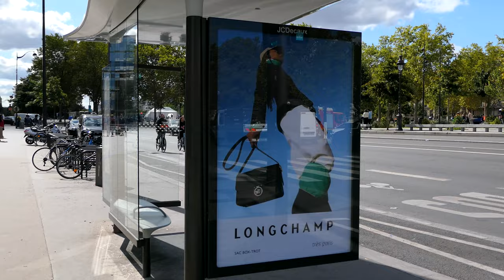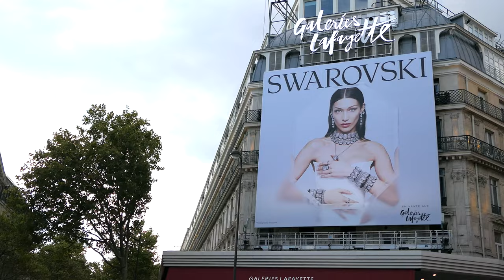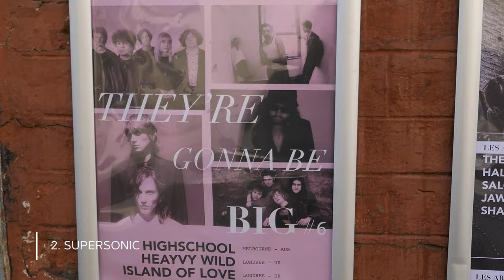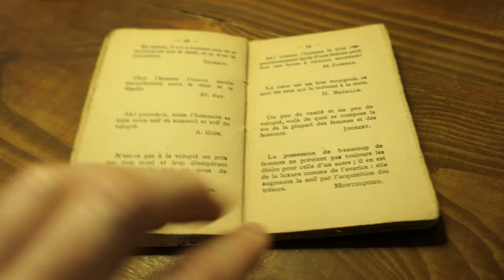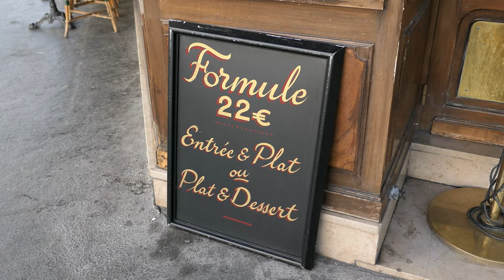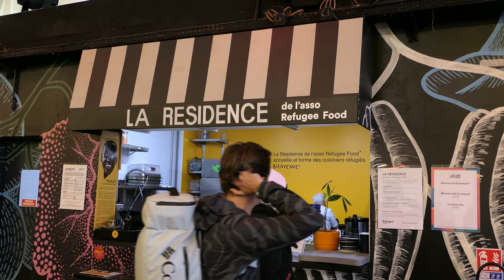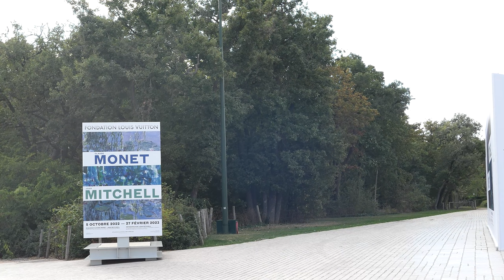What To Do In Paris: Guide to Unique Activities & Hidden Gems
In this Paris insider’s guide (a.ka. what to do in Paris), we show you four things not to miss in our 5 favorite categories: fashion, nightlife, books, food and art.  This Paris guide is designed for folks who want something a little more off the beaten track; the kind of things locals love (yup we got a lot of help from madame Swank Z… our Paris insider).

Here’s what we cover:

Fashionista retail:
The Broken Arm
The legendary Galeries Lafayette
Paris’s historical covered passages, AKA "galleries” or “arcades” where you’ll find boutique stores, bistros, and curated wine cellars
Running parallel to the Champs Elysees is Saint-Honoré where you’ll find Dominique Sirop, Chanel, Pierre Cardin, as well as the flagship stores of Lanvin and Hermès
Nightlife:
Pigalle neighborhood: La Fourmi café, hot music venues La Boule Noire and La Cigale are close by, as is the Trianon
Supersonic is the place for rock music fans
The edgy Villette neighborhood in the 19th: La Gare.
End your night at the Café Charbon in Oberkampf
Bookworms:
Books:
Try the bouquinistes by the Seine, these secondhand book stands on the riverside sidewalks have been there since the 16th century
For books in French, and a few in English, head to the Bouliner on Bonne Nouvelle.
For English language books, we love the Abbey Bookshop,a Canadian-owned store in the Latin Quarter
Finally, be sure to stop by the historical City of Paris library, some of the locations are architectural gems
Poetry: Maison de la Poesie is just around the corner from the Centre Pompidou, and puts on regular performances and social events.
The Pantheon: this Neoclassical megastructure is unmissable for its architecture alone - but go for the dead writers.
Bar Hemingway: this bar in back of the Ritz Hotel on the Place Vendôme is named after Ernest Hemingway
Foodies:
We're big fans of Parisian coffee roasters Belleville Brûlerie.
Ground Control Food Hall: Now let’s get to food. Hands down our favorite foodie destination
La Residence: this food stand offers dishes made by refugees to France, with African food particularly well-represented
Bastille Market, one of Paris's biggest street markets
Finish your foodie rampage at Stohrer, the oldest patisserie in Paris
Art:
Foundation Louis Vuitton:: Frank Gehry designed this stunning building situated in the Bois de Boulogne park
Maison Europeene De La Photo: This photography museum
Musee D’Art Moderne + Palais De Tokyo is a two-fer worth doing.
The Père-Lachaise cemetery is among the most famous burial grounds in France.

Here’s a link to a free PDF that goes along with this video

Enjoy our Paris vlog.